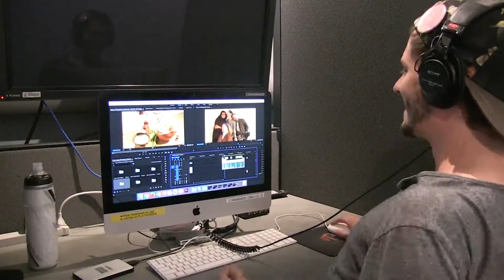Texas Moving Images Incentive Program Defunding